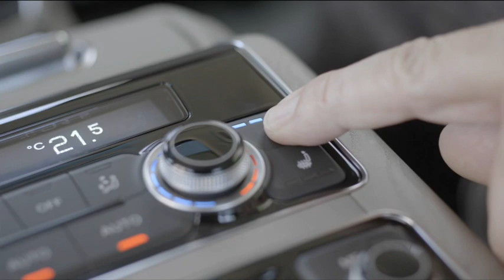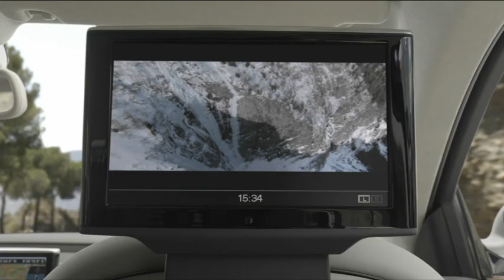2014 Audi A8 facelift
Audi has released the mid-cycle refresh for the flagship A8 model.